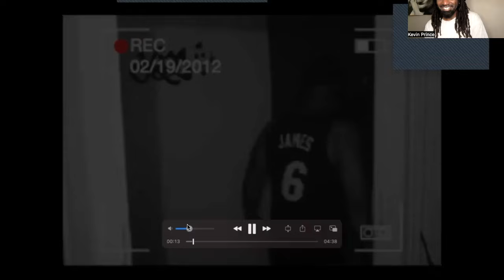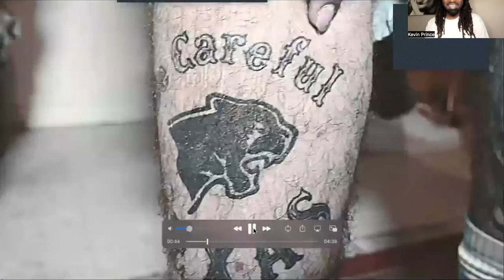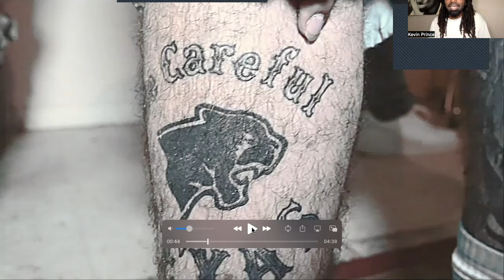That Mexican OT - Kick Doe Freestyle (feat. Homer & Mone) - TEXAS RAPPER REACTION